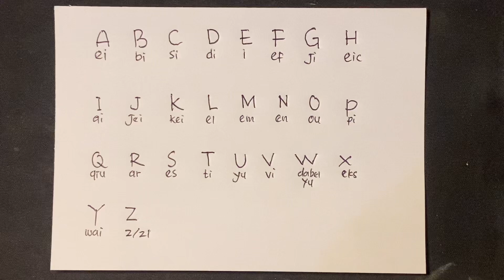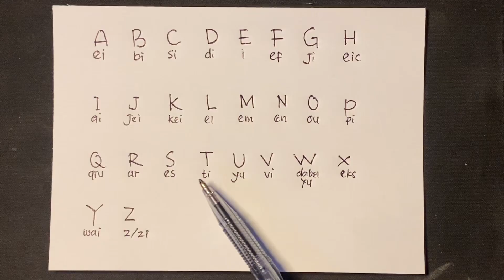Belajar Bahasa Inggris Dasar #1 Huruf ABCDE….XYZ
Huruf dalam bahasa Inggris